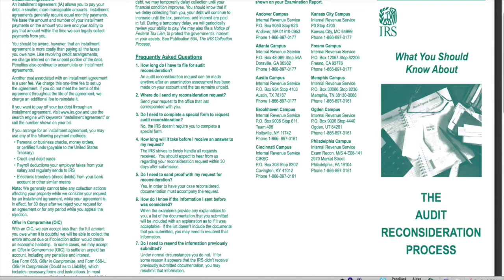What Do You Do When the IRS Files a Tax Return For You?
- When the IRS prepares a tax return for a taxpayer they aren't doing them a favor. They are preparing what is known as a Substitute for Return (SFR) and it's never correct nor is it fair. How do you combat an SFR?

The Law Office of Darrin T. Mish